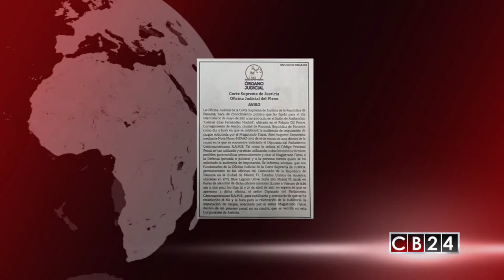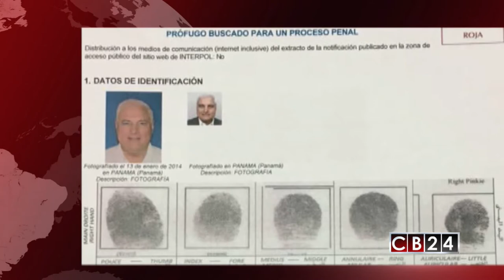Es Noticia Centroamérica: Edición 17 y 18 de junio de 2017